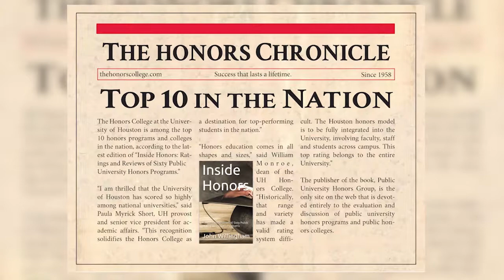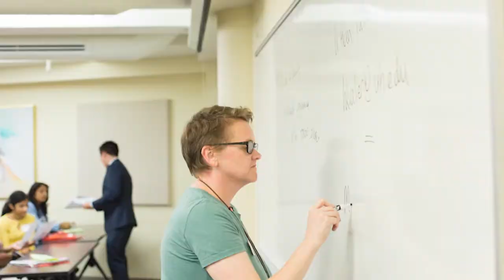What is the Honors College?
Welcome to the Honors College—a vibrant hub of engaging coursework, rich student life, community collaboration, and co-curricular programming at the University of Houston. From study abroad to undergraduate research, from the first-year Human Situation course to the senior honors thesis, students affiliating with the Honors College enjoy the benefits of a small undergraduate college while taking advantage of all that our Tier One research university has to offer.